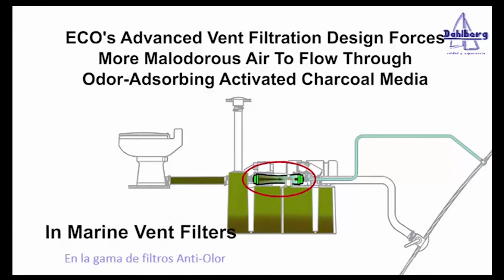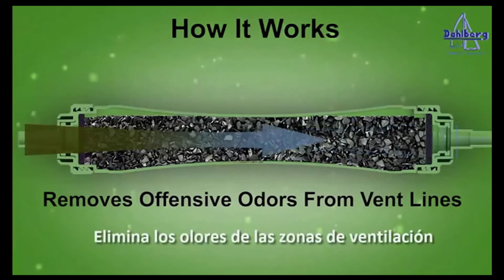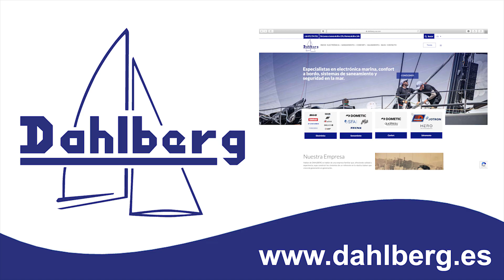Limpieza e Invernaje de Barcos. - DOMETIC, ADINET, NATURWIND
ANDREU SUÑER | Operations Manager DAHLBERG
BÁRBARA COMAS | Customer service
Cleaning, hygiene and winterizing.

ANDREU SUÑER | Resp. Operaciones DAHLBERG
BÁRBARA COMAS | Resp. comercial DAHLBERG
Limpieza, higiene e invernaje.